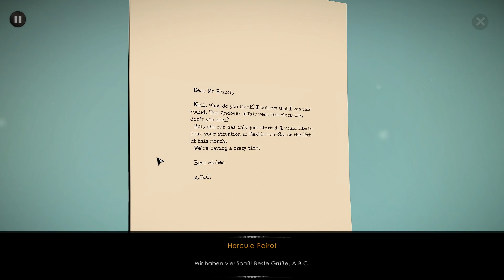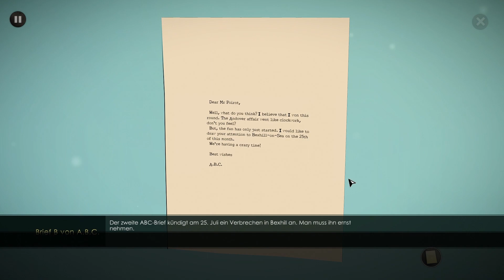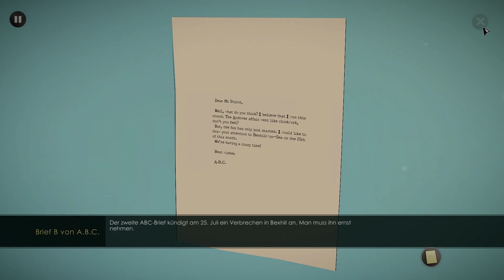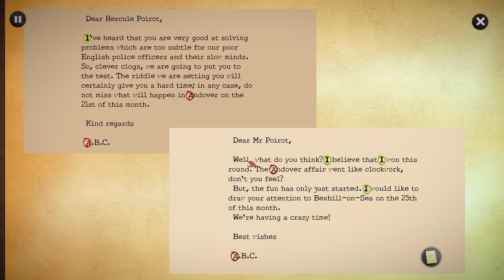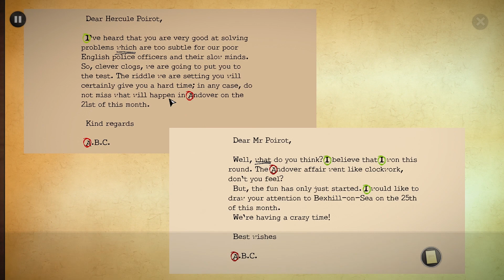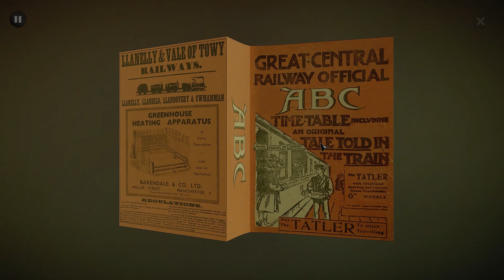AGATHA CHRISTIE - THE ABC MURDERS #4 ★ [Deutsch] Let's Play Agatha Christie - The ABC Murders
Let's Play Agatha Christie - The ABC Murders

Beschreibung:
The ABC Murders ist ein an Agatha Christies Romanklassiker angelehntes Abenteuer– und Ermittlungsspiel. Sie verkörpern in diesem spannenden Adventure den berühmten Privatdetektiv Hercule Poirot in der 3. Person. Erneut steht er einem geheimnisvollen Gegner gegenüber, der sich selbst „ABC“ nennt. Ihre Cleverness war noch nie so gefragt! Sie werden viele Tatorte in verschiedenen Städten mit hübschen Umgebungen im ganzen Vereinigten Königreich erkunden müssen. Berücksichtigen Sie alle Hinweise, wenn es darum geht, Ermittlung und tödliche Rätsel miteinander zu kreuzen! Setzen Sie Ihre Beobachtungsgabe ein, hinterfragen und untersuchen Sie alles, was Ihnen möglicherweise dabei hilft, die cleversten Folgerungen zu ziehen und die Vorgehensweise des Mörders zu verstehen!

Untersuchungen: Der Spieler kann Informationen sammeln, indem er Verdächtige überprüft und darauf achtet, was sie sagen, wie sie es sagen und wie sie sich fühlen.

Rätsel: Der Spieler muss Rätsel lösen, um mehr Hinweise zu erhalten.

Schlussfolgerungen: Die gesammelten Hinweise ermöglichen dem Spieler, einige Schlüsse zu ziehen und mehr über den Mörder herauszufinden.

Zeitleiste: Während der Spieler Schlüsse zieht und in der Geschichte Fortschritte macht, kann er Poirots Zeitleiste benutzen. Grundsätzlich kann Hercule Poirot eine Zeitleiste mit allen relevanten Ereignissen erstellen, die während der Ermittlung eingetreten sind.